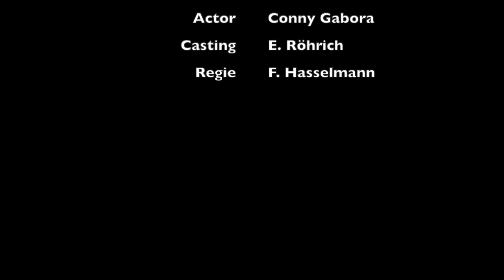vielleicht malst du mal ? !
Video zum Malkurs
mit Conny Gabora

Eine kleine Einführung zu meinen Malkursen auf der Insel Rügen. Thema: Landschaftsmalerei in Acryl und Aquarell nach Foto.
Von der Skizze zum Bild.

Painting class video

Maybe you paint...?!
A little introduction to my painting courses on the island of Rügen. Theme: Landscape painting in acrylic and watercolor based on photo. From sketch to picture.Video zum Malkurs
mit Conny Gabora